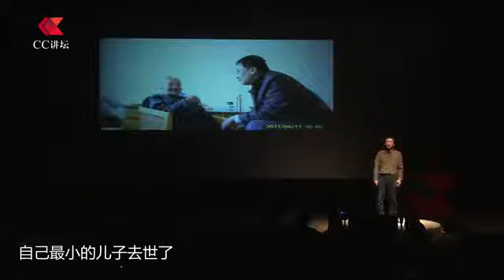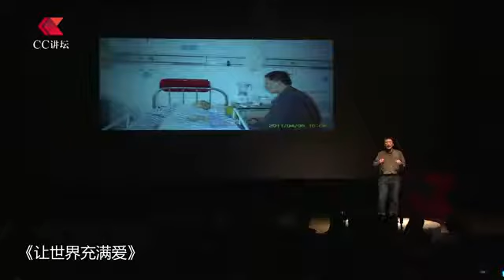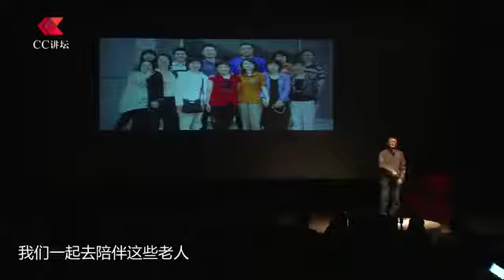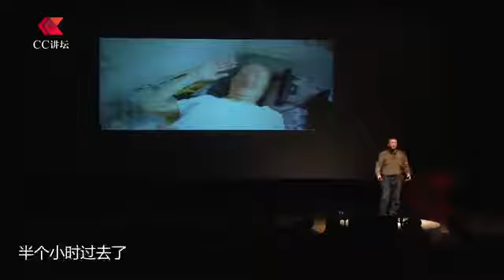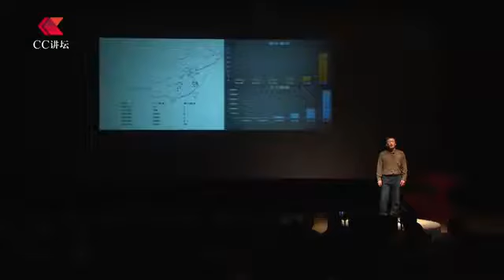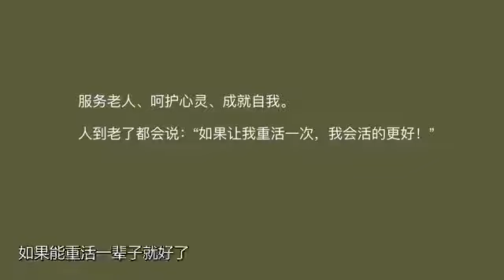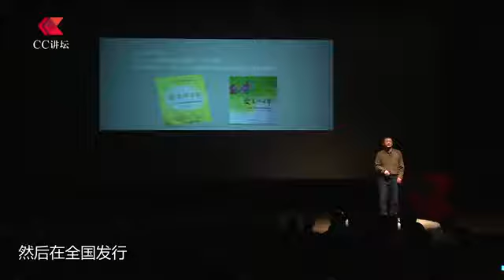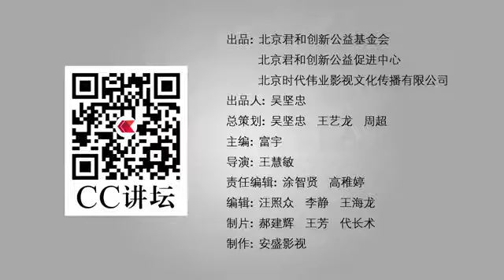方树功 用生命陪伴生命 标清